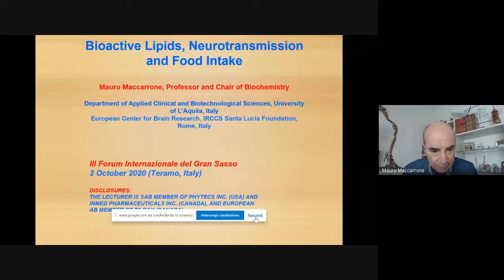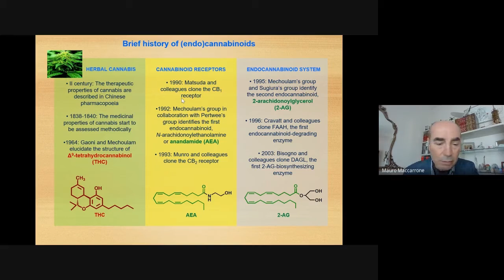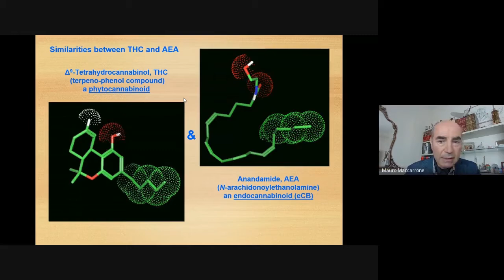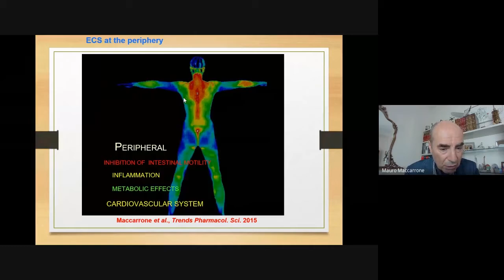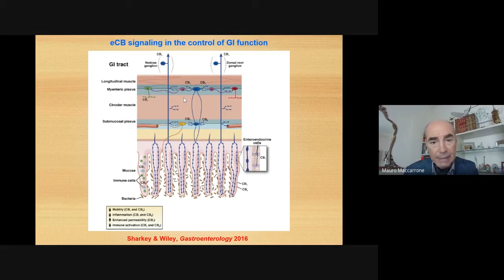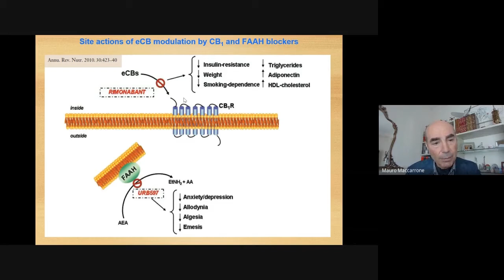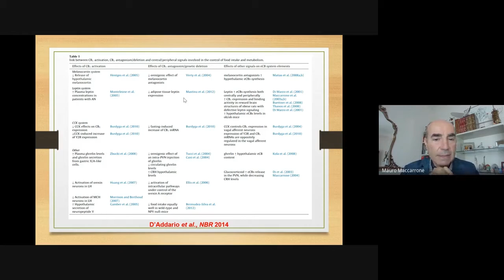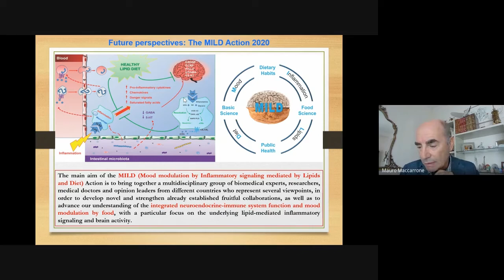Mauro Maccarone: Bioactive lipids, neurotransmission and food intake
III Forum del Gran Sasso
Sessione 11: Agro-alimentare (Agri-food)
Investire in ricerca per costruire e diffondere un nuovo approccio a una alimentazione sana e sostenibile.

MAURO MACCARRONE (Università degli Studi dell’Aquila): Bioactive lipids, neurotransmission and food intake